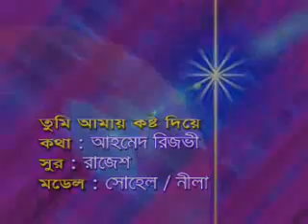Tumi_amy_costo_deya.wmv